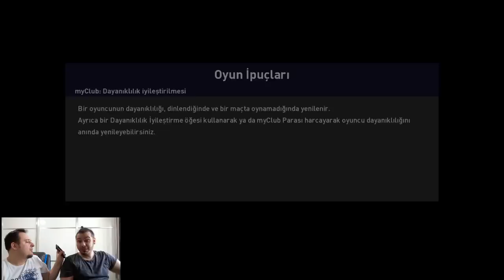EEE DİYENİN SAÇI KESİLİR !!! PES YANİ VS PES TÜRKİYE | PES 2021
BANKA : YAPI KREDİ
HESAP İSMİ : OSMAN YASİN KILIÇ